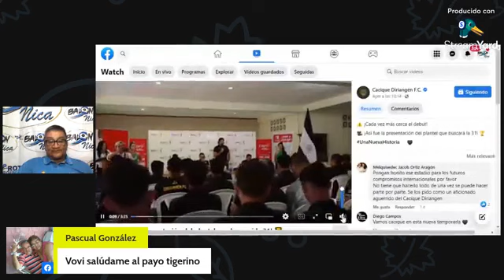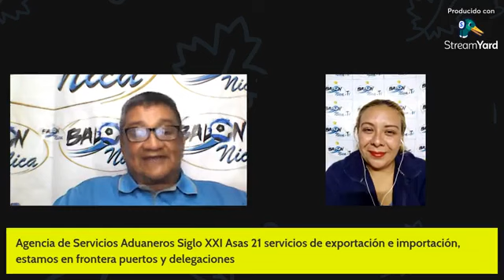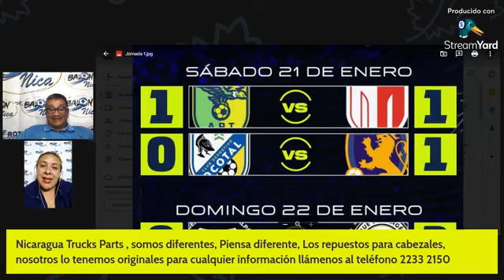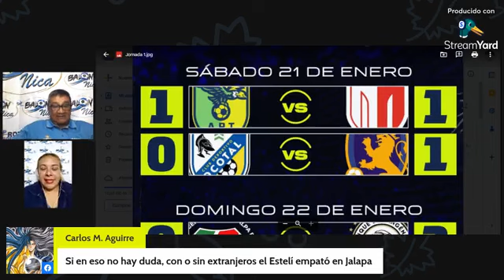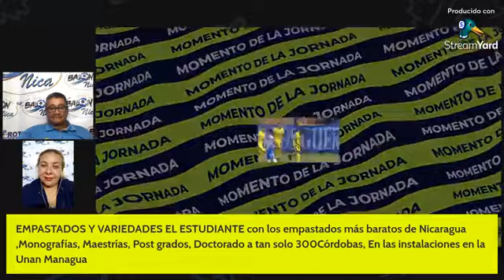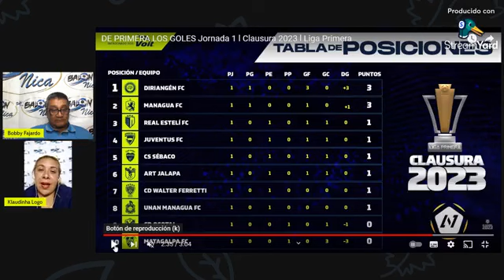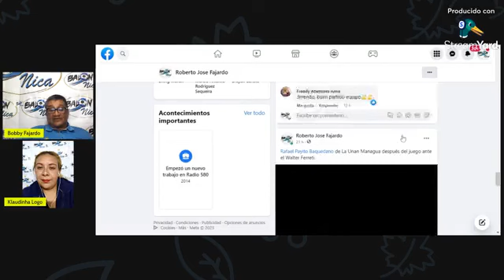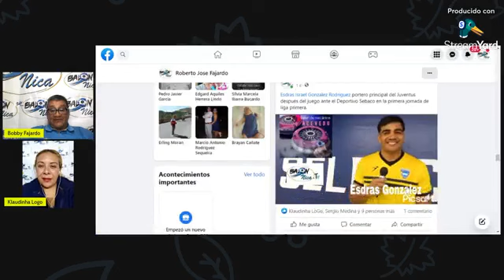Balón Nica con el Boby Fajardo programa 485 Lunes 23 de Enero del 2023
- Toda la informacion de los resultados de la primera Jornada de Liga primera y entrevistas con los protagonistas.